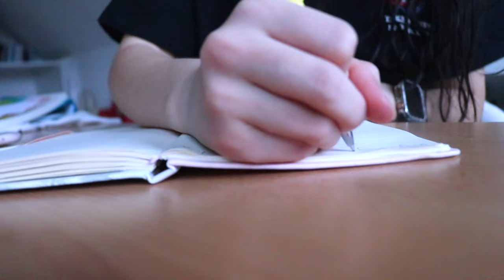Gedanken kurz vor dem Abitur | DEEPTALK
Nach 12 Jahren Schule schreib ich jetzt einfach Abitur. Alle, die ebenfalls Abi haben, hilft dieses Video vielleicht. Ich teile meine Gedanken, Ängste, Hoffnungen 🥰

PODCAST: Gut Genug - Lara Emily